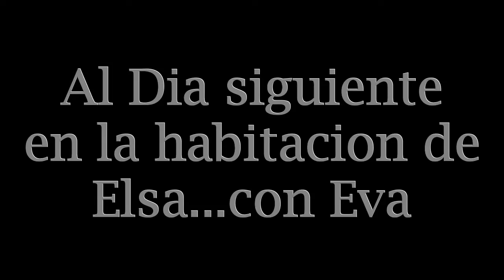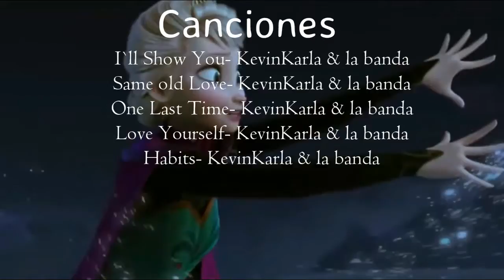La vida sigue- Jelsa & Janna- capitulo 16 Final